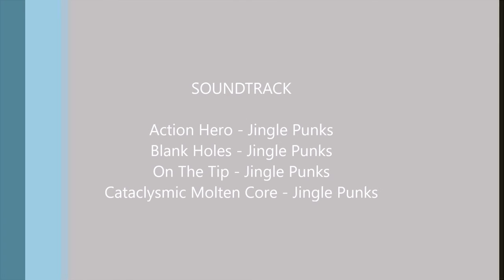Blitz Brigade | Sniper Sokolsky Premium | MULTIPLAYER TOURNAMENT | GAMEPLAY VIDEO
Blitz Brigade | Sniper Sokolsky Premium | MULTIPLAYER TOURNAMENT | GAMEPLAY VIDEO. Blitz Brigade Multiplayer FPS game. Blitz Brigade Sniper Slow Motion Action Tournament Gameplay. Sokolsky Premium & Steiger .45 Premium. Map: Malta Fort. Blitz Brigade PC Online.
Video Edited with Windows Movie Maker.